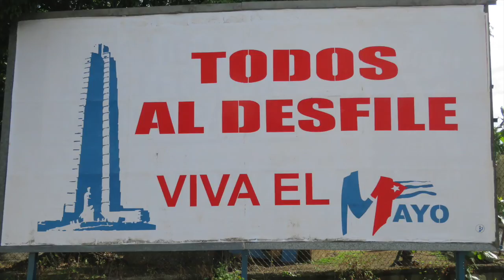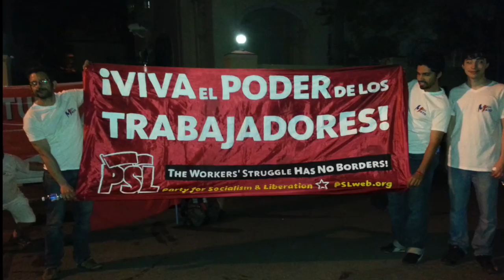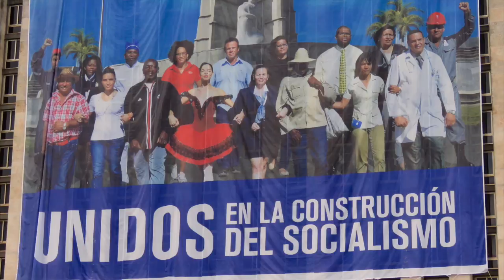May Day 2015, Havana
Scenes from the May Day march in Havana, Cuba, May 1, 2015